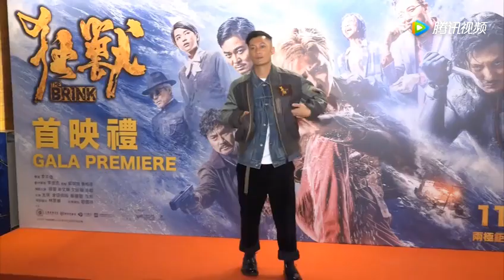余文乐刚结婚老婆就怀孕三个月？彭于晏：你要问他